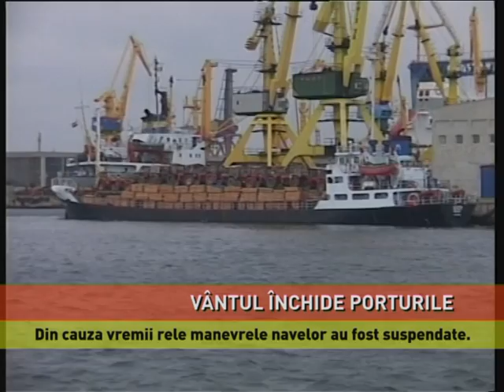Porturi închise din cauza vântului puternic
Porturile de la Marea Negră, închise din cauza vremii. Manevrele navelor din porturile constănţene au fost suspendate și luni, după ce a fost sistată orice operaţiune încă de duminică seară din cauza vântului puternic, care suflă la rafală cu viteze ce pot depăşi 70 de kilometri pe oră. Tot din această cauză a fost restricţionată şi deplasarea convoaielor de barje pe Canalul Dunăre - Marea Neagră, prin ecluza de la Agigea către portul Constanţa Sud - fluvial. În această situaţie, pentru siguranţă, navele aflate în rada exterioară trebuie să stea cu motoarele pornite, evitând astfel intrarea în derivă. Totodată, vasele aflate la cheu trebuie să-şi întărească legăturile cu ţărmul, să asigure om de veghe şi trebuie să stea în permanenţă cu semnalele luminoase şi sonore în funcţiune.